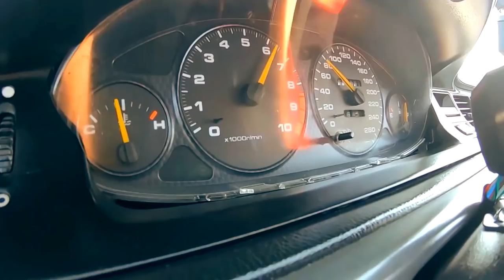Material Prozis sem ser Suplementos. Presta? Ou Não??